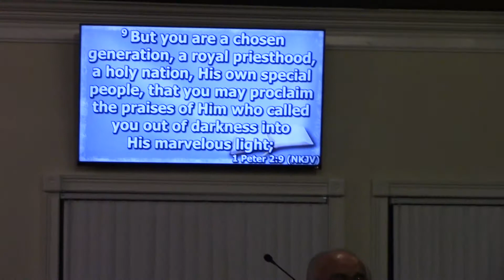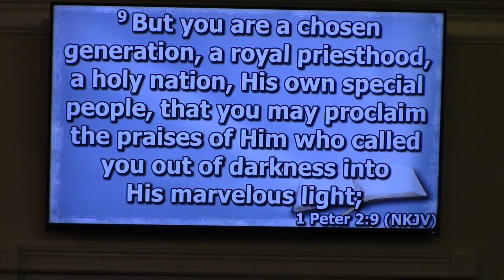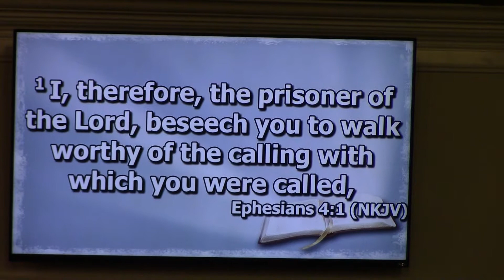9-20-17 Highway of Holiness (Series) 1 of 2